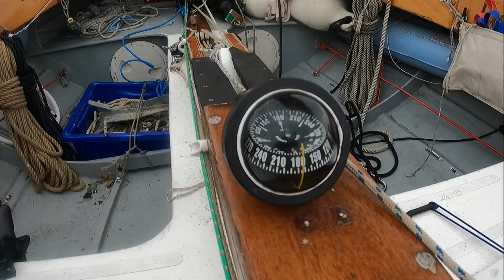Dinghy cruising a Welsford navigator in Plymouth Sound on a very, very, grey day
In this video we do another early season shake down cruise after barely any sailing over the previous two years (due to the pandemic).
Other videos on my channel cover my developing skills in dinghy cruising and maintaining a small open boat along the coastal waters and rivers of SW England. I post at least one video or blog post a fortnight.
I look forward to hearing and sharing your comments, advice and tips. Fair winds to you all.
Steve (and Arwen)